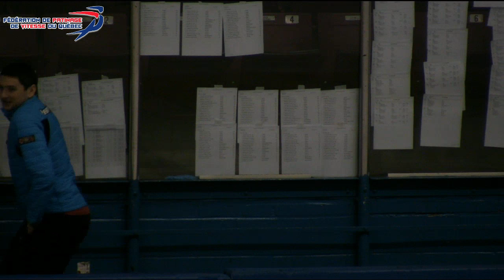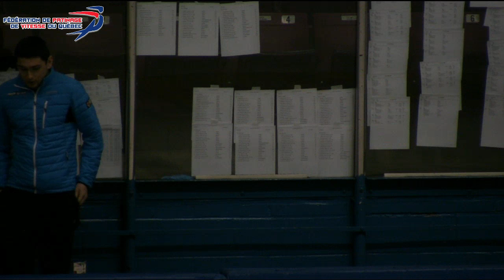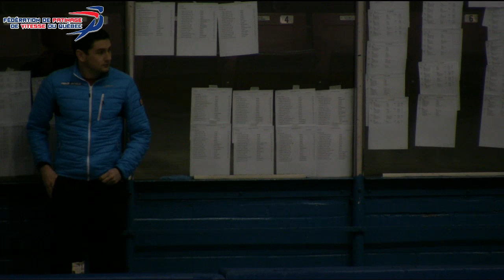Championnat de l'Est du Canada, 31 mars 2019, Campbellton (Nouveau-Brunswick)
En direct de la deuxième journée de compétition à Campbellton.